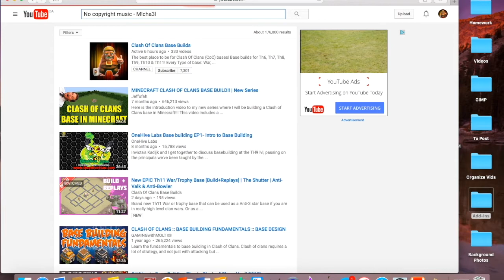Replays Of The Salvation | New EPIC Th11 War/Trophy Base | Dead Zone Anti-2 Star